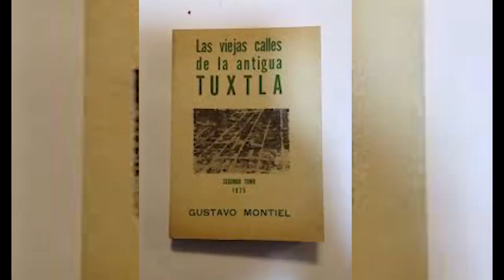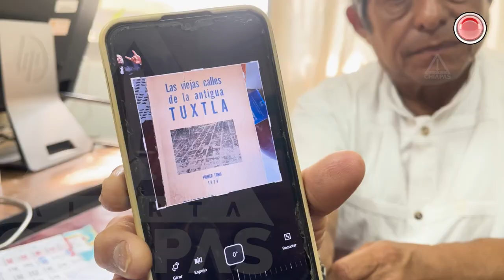¿Sabías que María Félix vivió en Chiapas?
"La Doña" vivió en el corazón de la capital chiapaneca, está escrito en el libro Las Viejas calles de la Antigua Tuxtla.